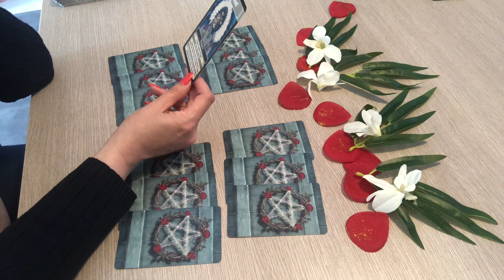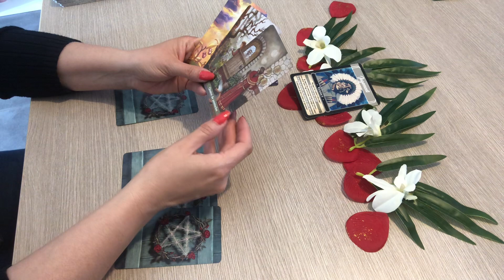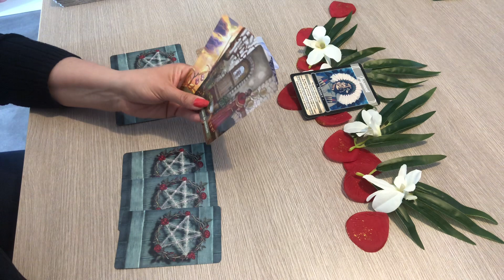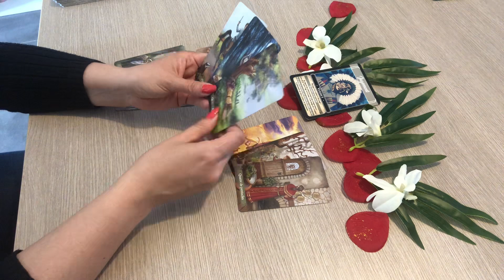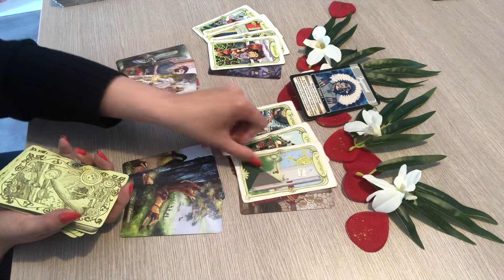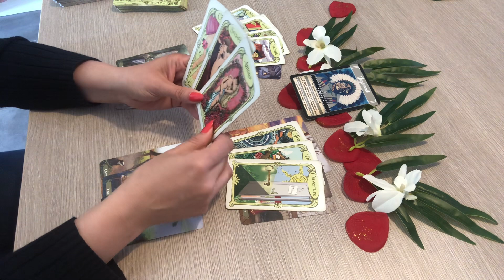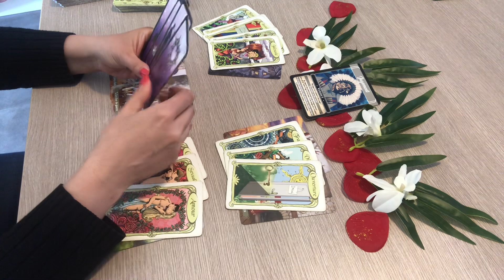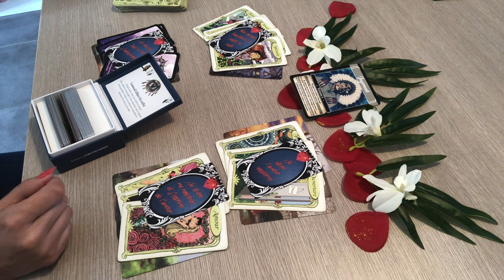CAPRICORNE Du 1er au 15 juin 2023 « Rencontre avec l’amour, réussite »❤️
Voici votre guidance pour votre signe astrologique capricorne pour le mois de juin 2023
c'est une Guidance pour vous éclairer en , sentimental , amour , relationnel professionnel , spirituel et qui concerne également votre signe ascendant et lunaire.

à bientôt .
Patty 🌸